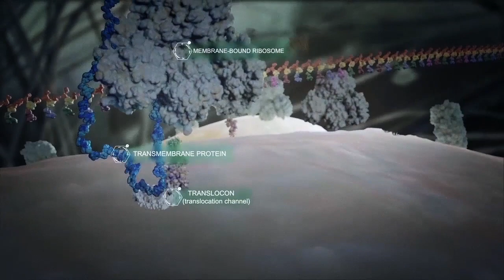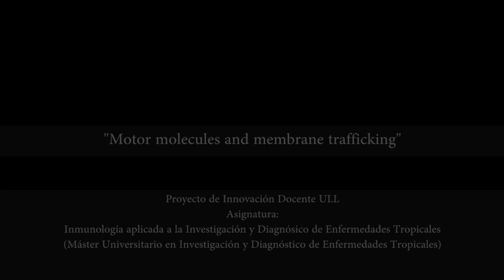Motor molecules and membrane trafficking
In Biomedicine, regarding the traffic dynamics or vesicular transport mediated by molecular motors, the student needs to understand this complex biological processes through the acquisition of knowledge by spatiotemporal visualization in 3D. In this sense, the creation of graphic material of 3D animation to illustrate in a pedagogical way, and with the highest scientific rigor, the functions and processes that occur inside the cells of the immune system, related to molecular motors in transport and movement of intracellular vesicles, is of importance for the understanding of these biological processes and functions. This motor movement, for example, occurred at cell-plasma membrane, represents a major route of entry and infection of many pathogens associated with Infectious Diseases (i.e., viruses and bacteria), which are considered a major public health problem (HIV-1, Zika, Dengue, malaria, etc.). In this chapter, the project developed for this purpose is presented, through the incorporation of advanced graphic technologies in a new 3D animation.